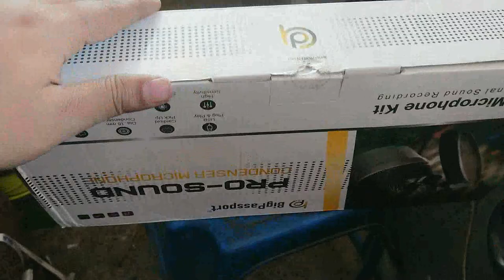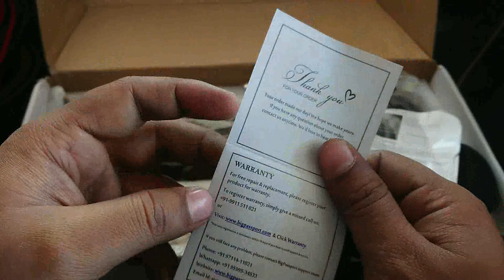BIG PASSPORT M800U PRO CONDENSER MICROPHONE UNBOXING & REVIEW